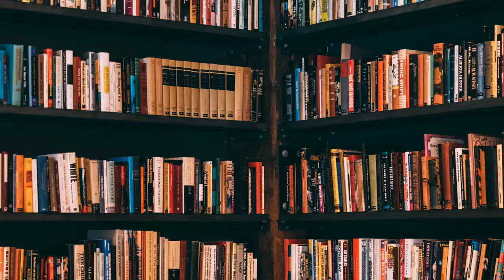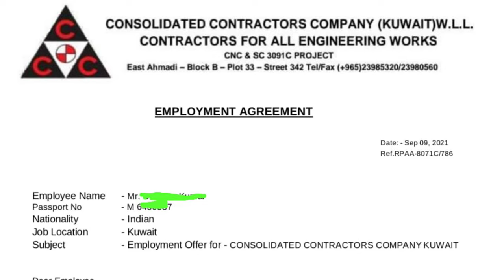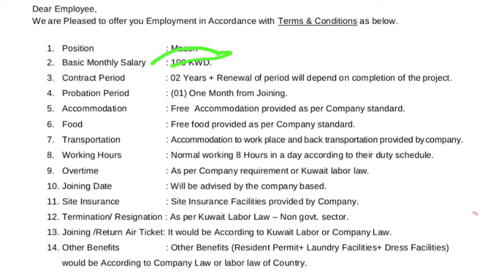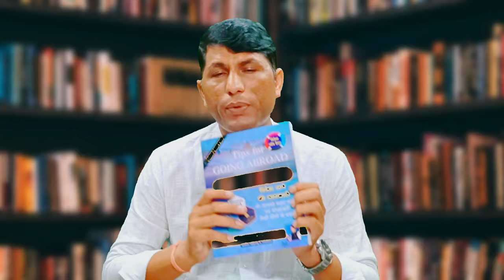Kuwait company is giving free visa and ticket salary 70 thousand rupees.kuwait jobs foe freshers.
IFSC CODE-SBIN0031123
GOOGLE PAY NO.9414503812
PAYTM NO.9414503812

Kuwait company is giving free visa and ticket salary 70 thousand rupees.